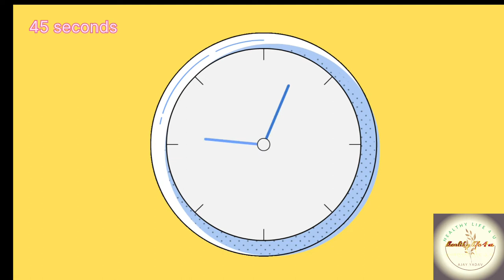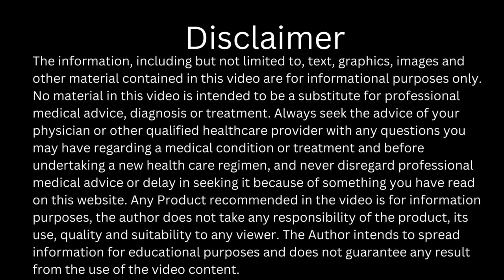Inner Thighs Workout